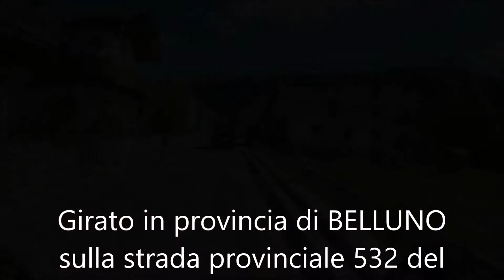SP 532 - PASSO DI S ANTONIO (BL) mp4 - 06. 2020